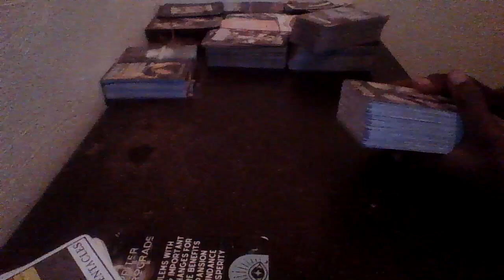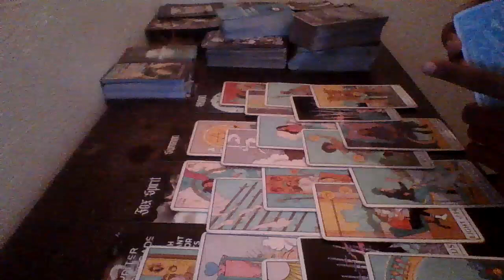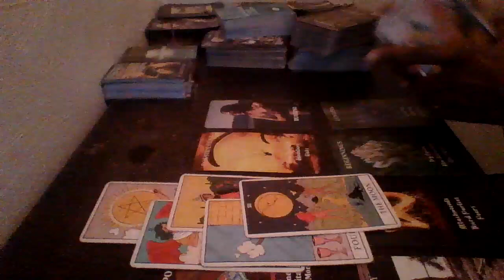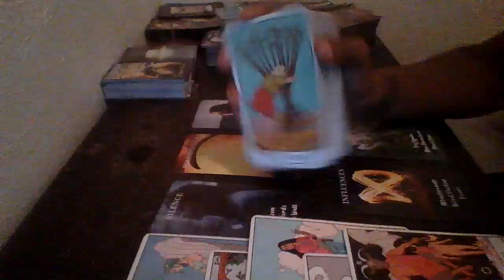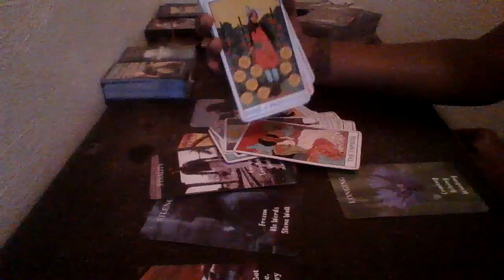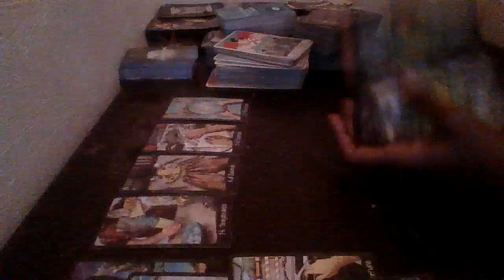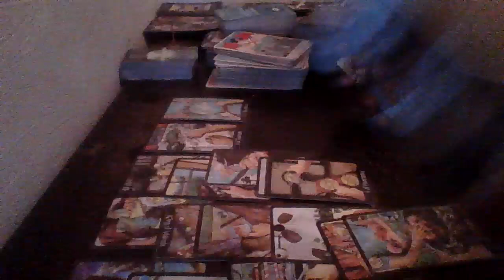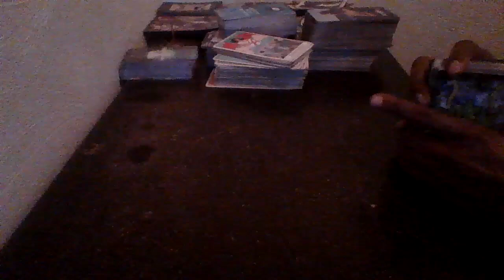scorpio A Fox Spirit Summon Ish On Moon Cycles 2 Cause Problems With Making Important Life Changes